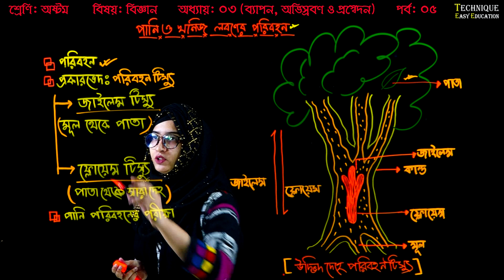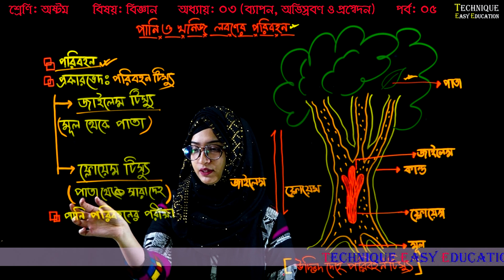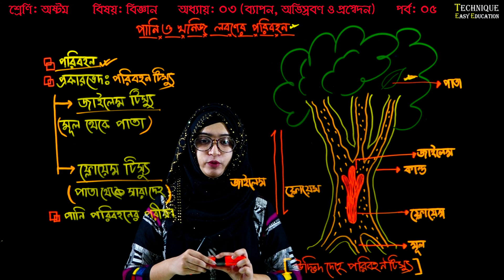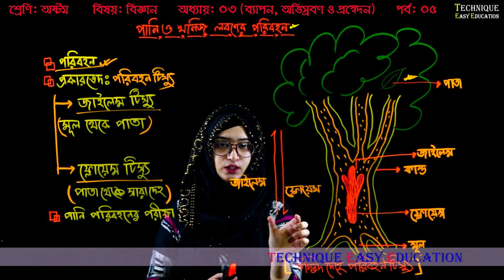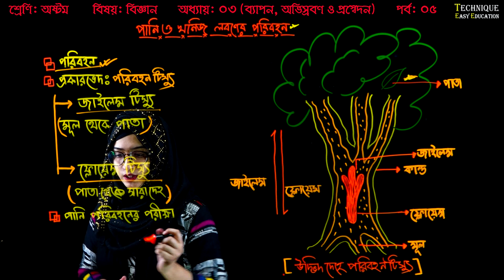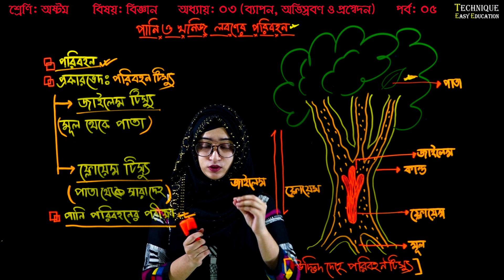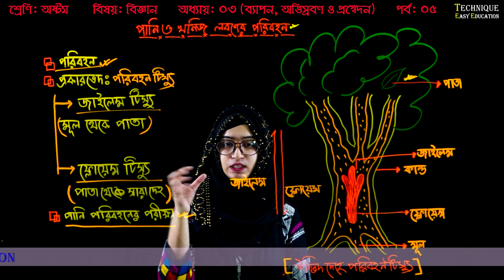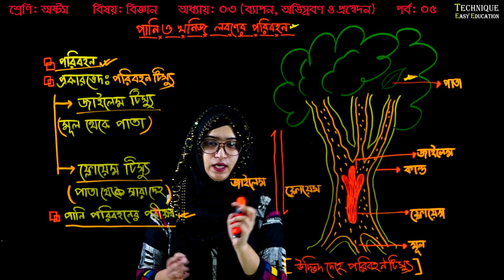30. Class 8 Science Chapter 3 (Part-05) ll JSC Biggan Chapter 3 ll Eight Biggan 3